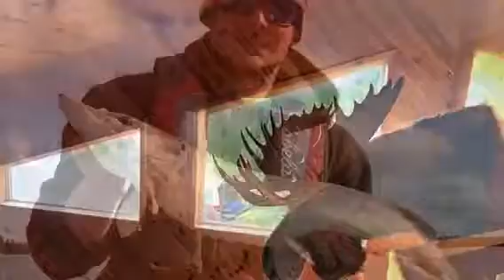Onaway Lodge on Lac Seul Ontario Canada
Pictures of fish and scenery